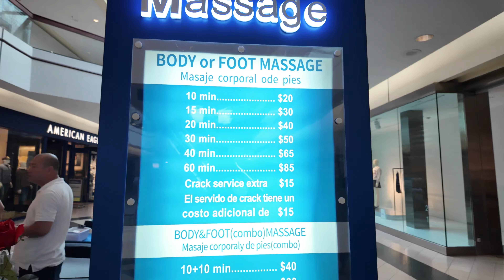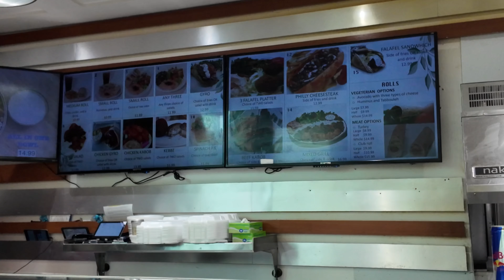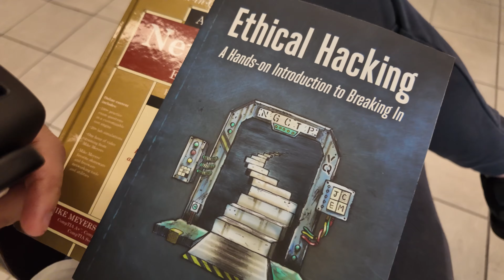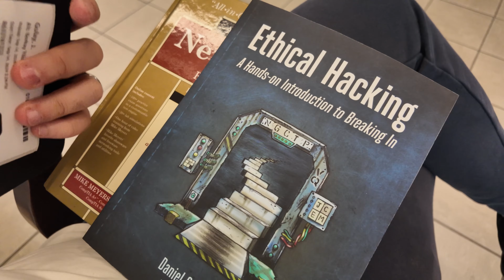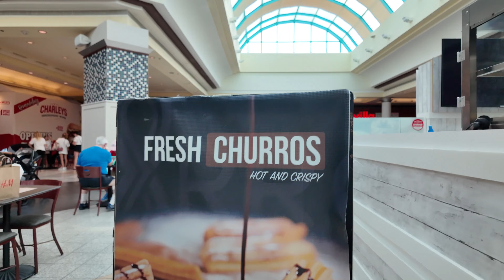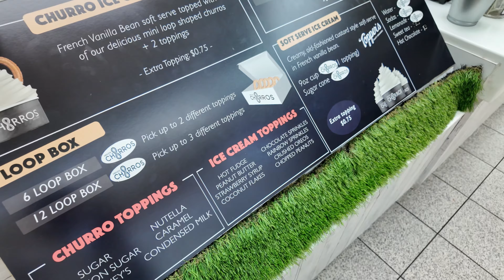iPhone 16 ? | Ücretsiz iPhone 12 Pro Max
Bu videomda, iPhone 12 Pro Max'imi yenilediler ve aynı zamanda yeni iPhone 16 için Apple mağazasına gittim.

Mağaza deneyimimi ve telefon yenileme sürecini paylaşırken, hayat hikayemden de kısaca bahsediyorum, naçizane.
Bölümler:
00:00 Alev alan iPhone hikayem ve işler güçler
03:40 Yol sohbeti
05:38 Alışveriş merkezi
07:00 Apple'a giriş
08:00 Alışveriş merkezi
15:31 Ücretsiz değişim

Değerli izleyiciler, naçizane bu kanalda kendi hayat tecrübemi hem İngilizce hem Türkçe sizlerle paylaşıyorum.

Desteğiniz için şimdiden teşekkürler.